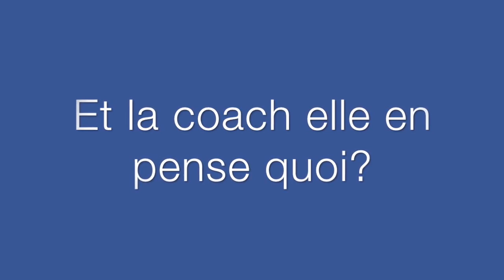Axel Reymond : Interview Micronutrition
Axel Reymond : Interview Micro-nutrition par les Laboratoires Health Prevent - A l'approche de la rentrée, on se replonge dans l'ambiance des vacances en retournant à Glasgow en compagnie d'Axel et Magali pour les championnats d'Europe. On parle micronutrition et bien sûr leurs produits Health prevent préférés! Et on leur souhaite de bien se reposer avant la reprise.